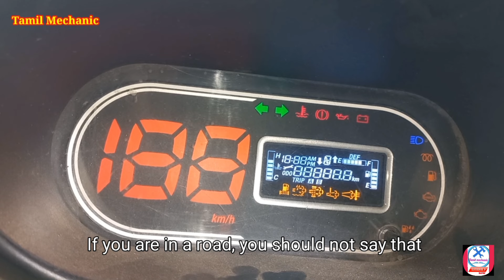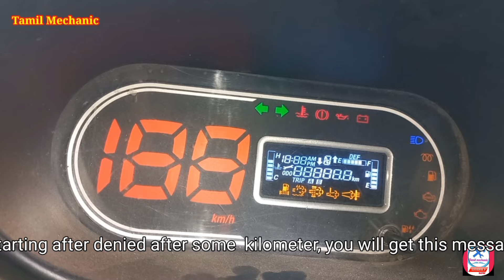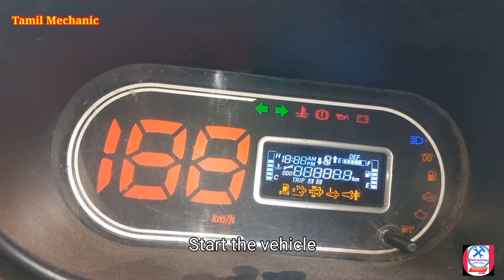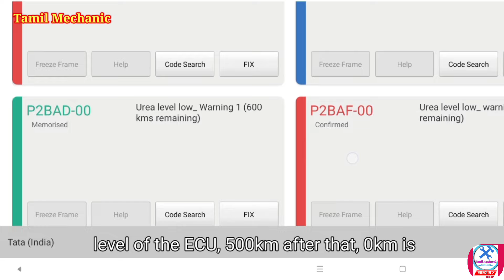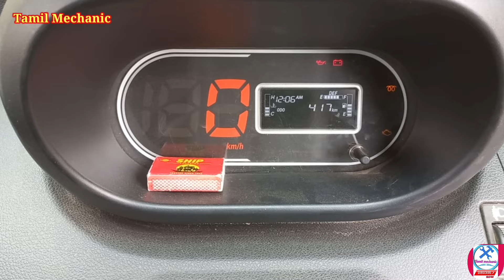Dpf off|def oil system lock method|def bypass|how to close def system|Tamil mechanic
Dpf off
Dpf short cut lock method
Dpf shut off
Dpf system alternative
Def bypass
Def off
How to close the Def system
Dpf problem solution
Def problem solution
Dpf problem bypass
Def problem bypass
How to lock the Def oil system
How to lock the dpf system
Dpf problem solving video
Def problem solving video
Fault code solution
P24a4 problem
Fault code p24a4 solution
Tata ace gold fault code p24a4
Ace gold  p24a4 fault code solution

channel.